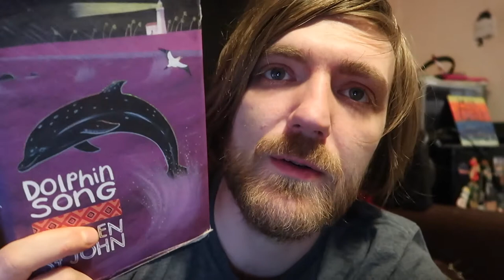Reading Vlog #105: More Books and Stuff!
I lost my file with all the info for this one, soz.